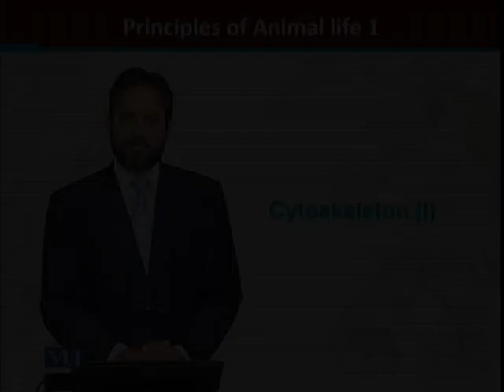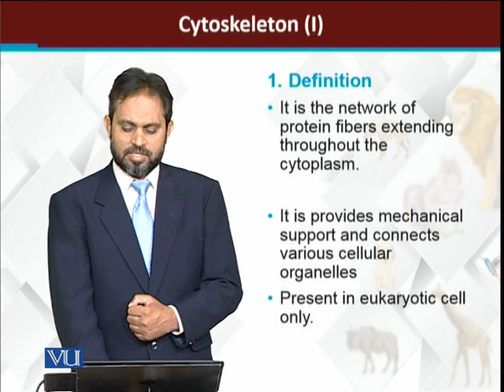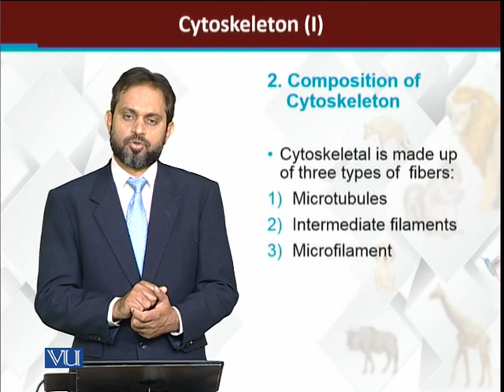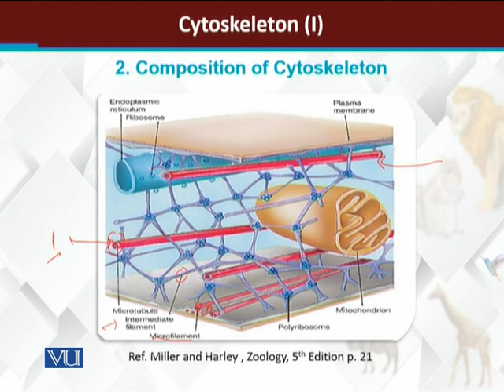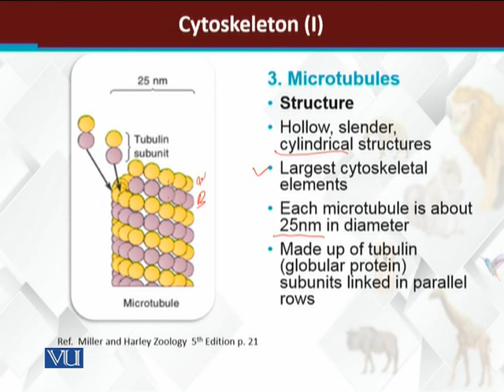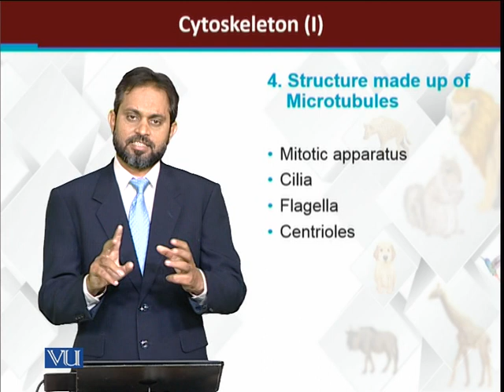Cytoskeleton I | Principles of Animal Life-I | ZOO514T_Topic069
Topic069: Cytoskeleton I
by Dr. Muhammad Tariq Zahid